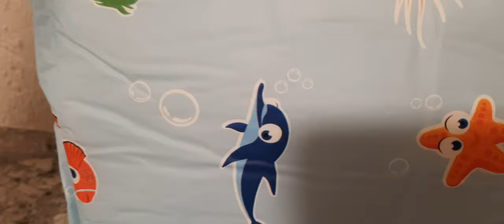New ABDL Diapers